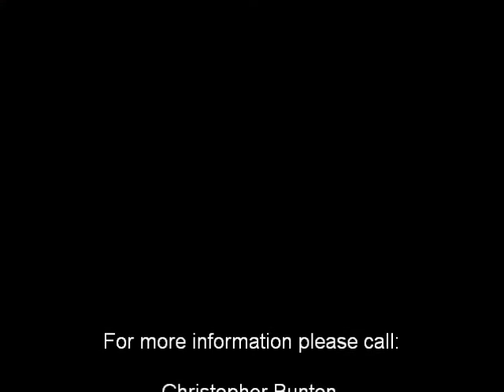1220 Elsea Smith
1220 Elsea Smith